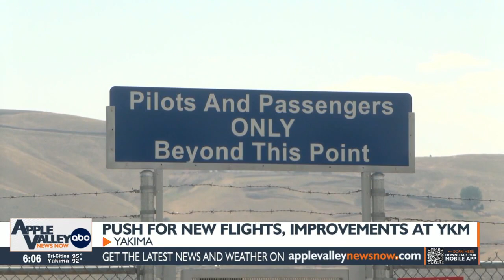Yakima City Council approves $500,000 contract to bring back twice daily Seattle flights